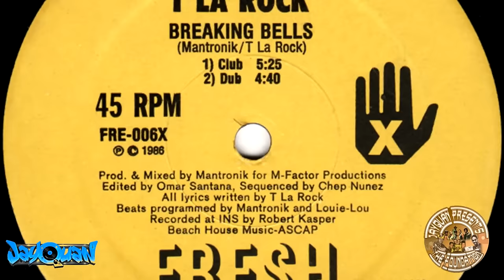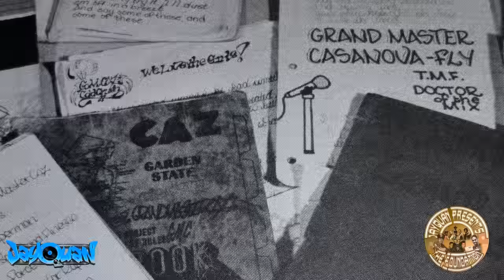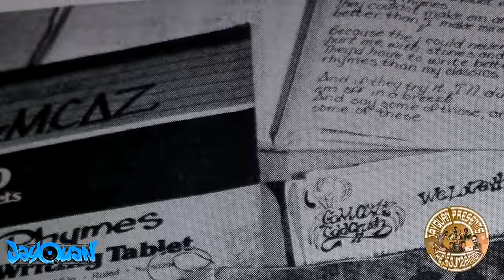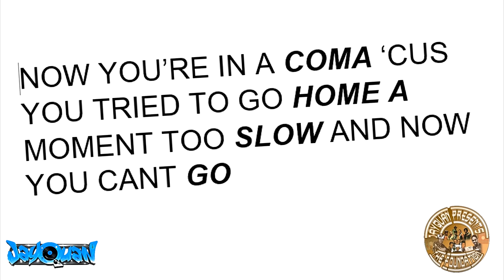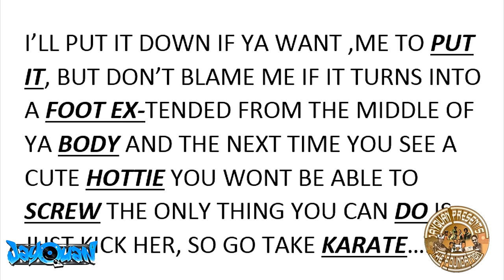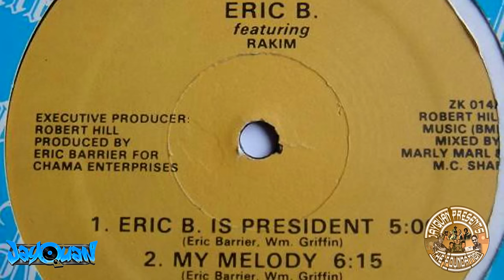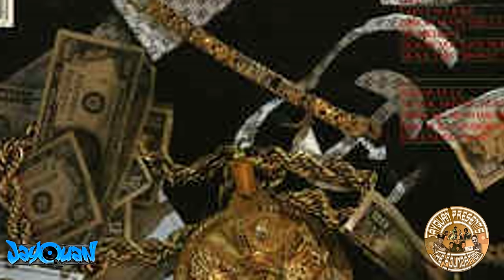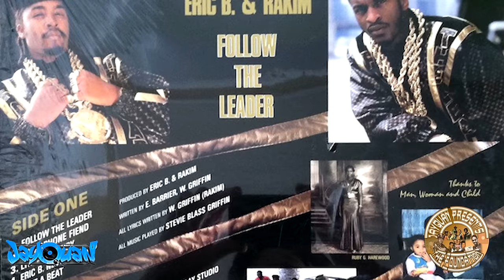WHY RAKIM IS THE GOD MC - FOUNDATION LESSON#13 BY JAYQUAN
JayQuan thoroughly discusses why Rakim is regarded in the highest echelon of MC, and how his rhyme structure and cadence is still dominant in the works of today's greatest wordsmiths.